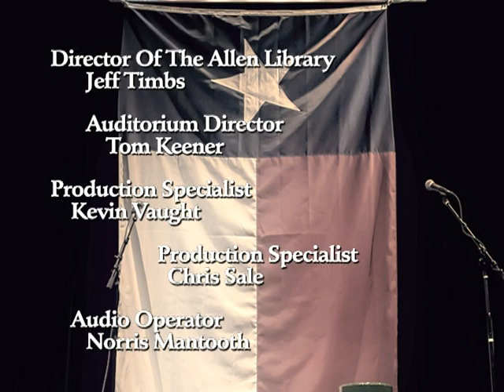Zane Williams - A Night of Texas Singers and Songwriters 3 of 5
Allen Public Library presents... A Night of Texas Singers and Songwriters

An award-winning Texas singer-songwriter, Zane Williams's writing credits include the top 20 Billboard hit "Hurry Home" recorded by Jason Michael Carroll.  After 7 years on the road as a solo act and 2 years as a staff songwriter in Nashville, Williams returned to North Texas in 2008 and has since released two successful independent albums.  The nationwide documentary "Troubadour, TX" is currently following his adventures with a full band.